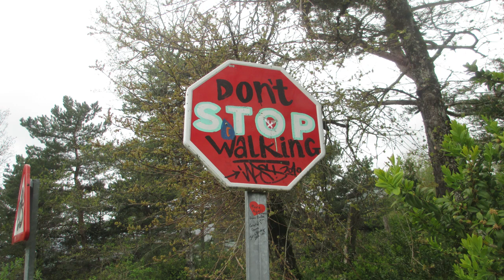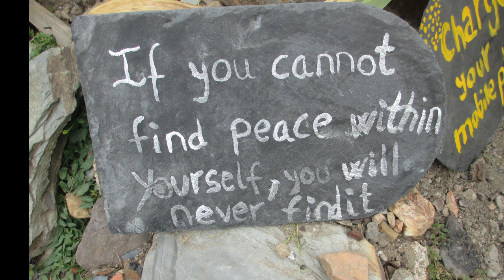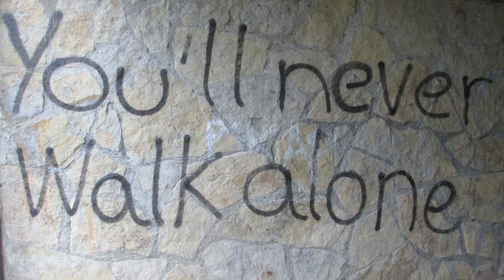Channel Dakota Preparedness Navigate the world with confidence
Explains the Youtube channel Dakota Preparedness purpose and objectives. Explains background and range of experiences.